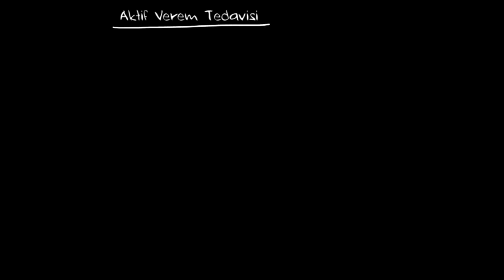Aktif Verem Tedavisi (Sağlık ve Tıp)